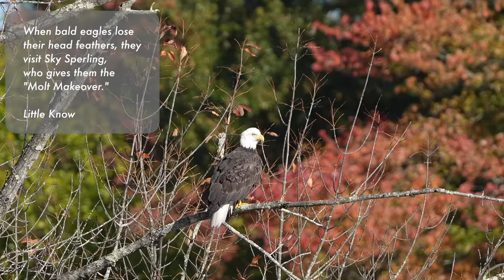20241018 Bald Eagle. Hockanum Reservoir. East Hartford, CT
Are you ready for some bad dad humor?